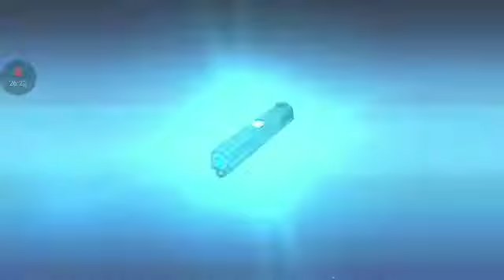Honkai impact 3rd Part 1